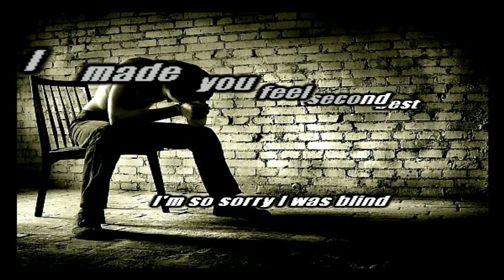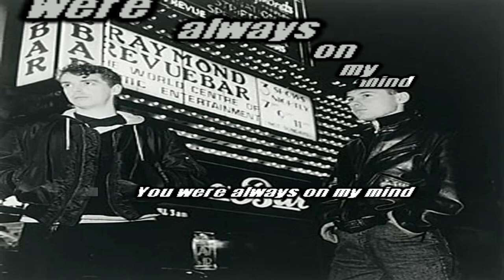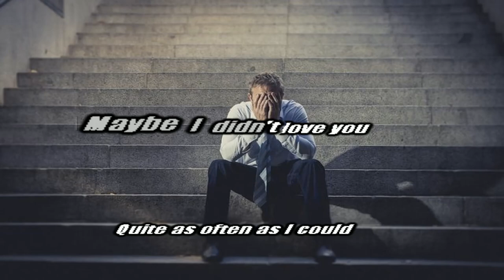Pet shop boys - Always on my mind ( Karaoke/Chorus )